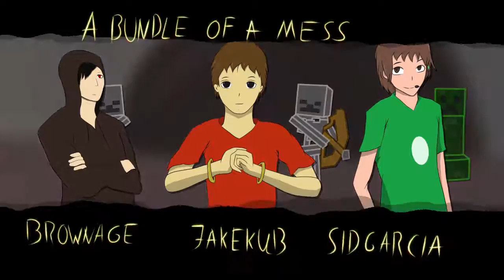Pathfinder Season 5 - Episode 3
Hello and welcome to Pathfinder Ultra Hardcore Season 5! This is a recorded round started by TheSonicJoey where each season participants are faced with a new side of Minecraft they are not used to, trying to find the ways through to success and victory. This could be different terrain, gamemodes, teams, etc.

This season we are doing a throwback to Season 1, doing Random Teams of Three using altered Terrain Generation. We are using the Highlands Mod terrain which gives us new styles of biomes, terrain and everything is much taller. Along with this we are using a Shrinking Border to encourage PvP and to make people think more on their feets to explore the terrain and to escape the border. This will begin shrinking starting Episode 4, and end at 300x300 at Episode 7. If it goes to Episode 8, this will shrink down to 150x150.

This season the Nether is enabled with trapping and camping disallowed, Tier 2 potions are disabled along with Strength being nerfed. Notch apples and horses are also disabled. Permaday is at the start of the 6th episode and meetup is at the start of the 7th episode. We hope you enjoy!

Intro made by Kiinako_
Hosted by Frostbreath
Organized by TheSonicJoey & QuilJ1
Song: Snitchbros - In Further Blackness